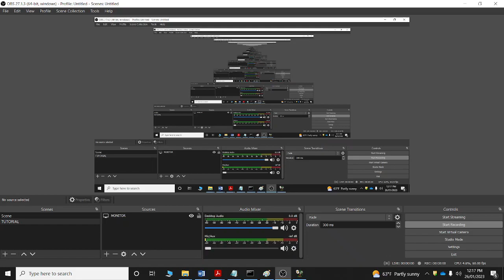PvZ Minigame ( Seeing Stars ) Gameplay